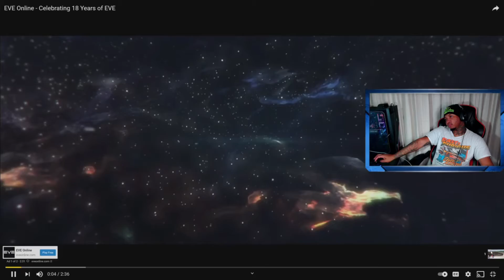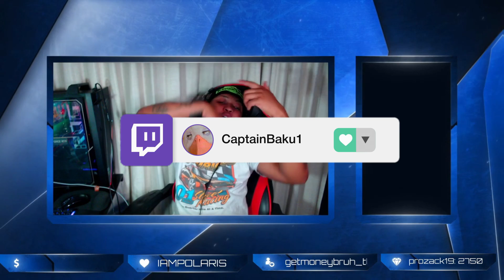TOP 10 SEA TINGS (REACTION!)